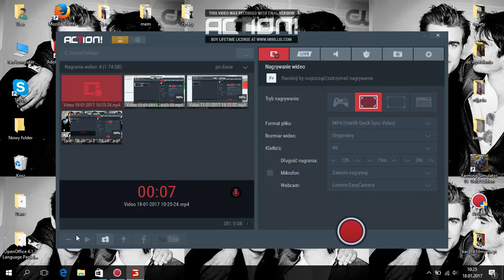farming symulator 2015 oprowadzenie po farmie